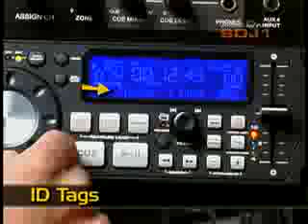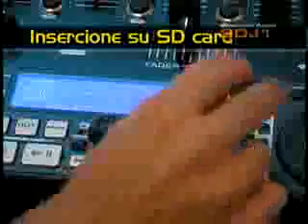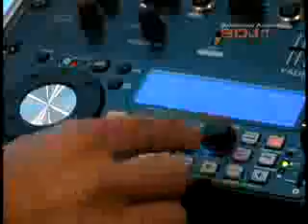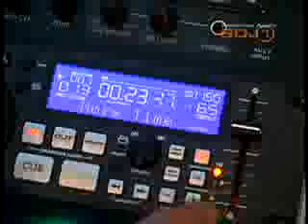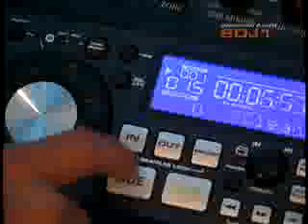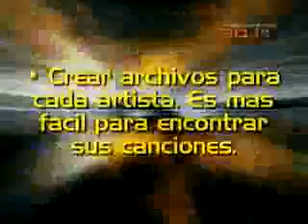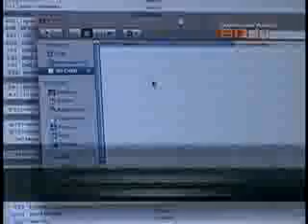ML 27185742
Video Migrado